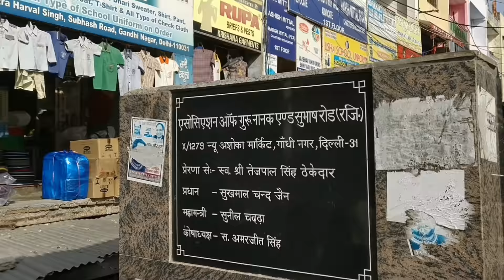best ladies wholesale market of designer suit | kurti | best market of sarees | urban hill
Looking for latest fashion trends this 2017 to spice up your wardrobe? I have put together some 2017 style fashion trends for girls. All of these clothing can be worn by any girl or woman in India. These outfit trend instantly make you look fashionable and are within budget.

nearest matro station shastri park then u can take e-rikshaw to gandhi nagar (subhash road)

weekly off; monday